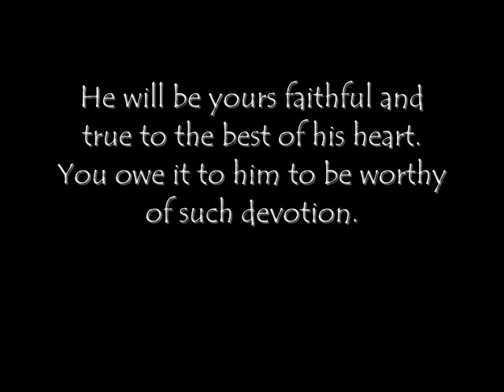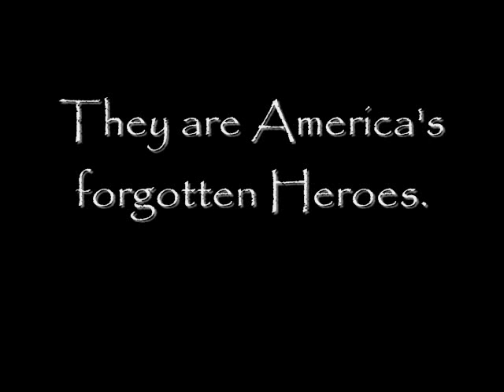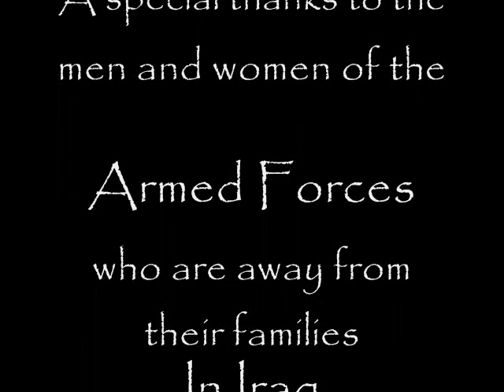Man's Best Friend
Score: "Hymn to the fallen"  - John Williams